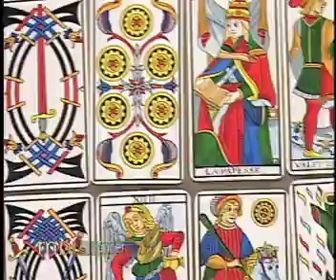Mensajero de Luz - Cáncer - 05/07/2016